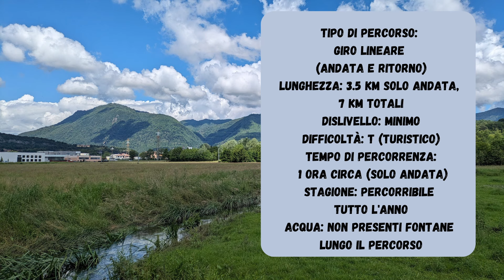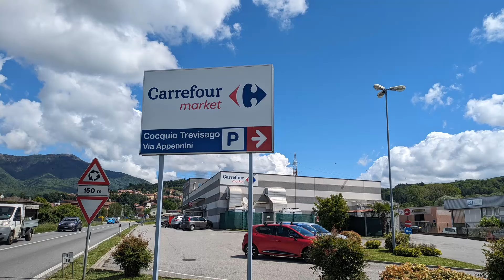PISTA CICLOPEDONALE CARAVATE - BESOZZO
Camminata del 17 maggio 2024.
Insieme a mia mamma e alla piccola Viola andiamo alla scoperta di una nuova zona del varesotto percorrendo la ciclopedonale tra Caravate e Besozzo.

LUNGHEZZA: 3,5 km/ 7 andata e ritorno
DISLIVELLO: minimo
TEMPO DI PERCORRENZA: 1 ora sola andata

Se il video ti è piaciuto aiutami a far crescere il canale!
Mi trovi anche su Instagram e Facebook.